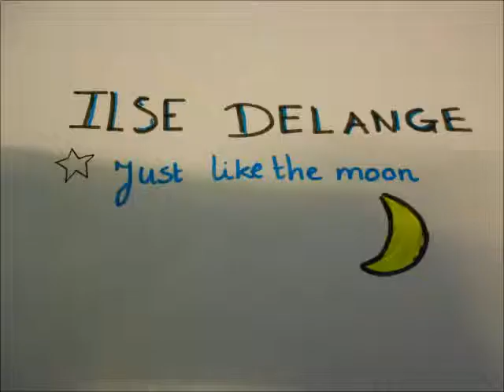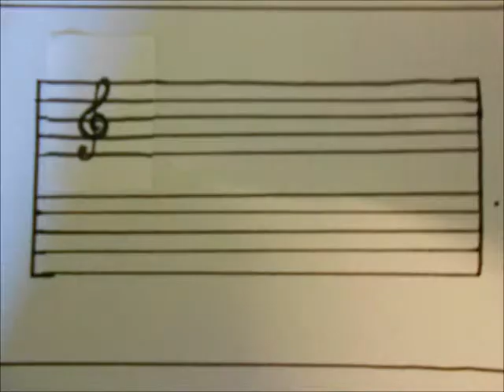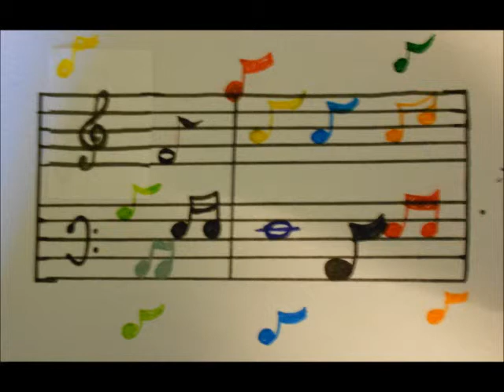Just like the moon - Animatie - Ilse DeLange.wmv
Made by Ellen